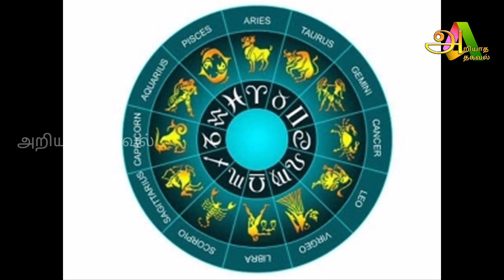இன்று மிகவும் முக்கியமான நாள் ! ஆறு ராசிக்கு திடீர் அதிர்ஷ்டம்! யார் அந்த ராசி தெரியுமா ?